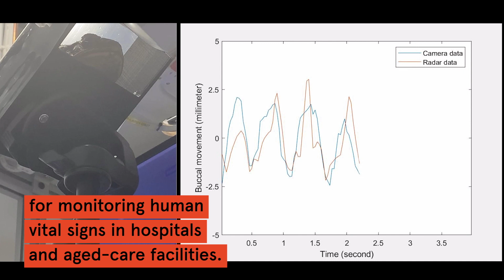Cane toads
University of Sydney scientists have developed a new type of radar that can accurately and remotely monitor the vital signs of a subject. Tested on cane toads, the ‘photonic radar’ is a proof of principle for a contactless monitoring system that could be developed for use in hospitals, aged-care facilities, monitoring at-risk prisoners, or supporting people with chronic sleep apnoea or for use monitoring infant breathing.